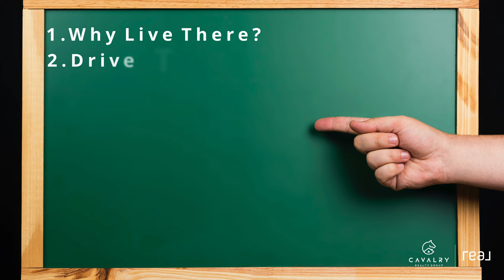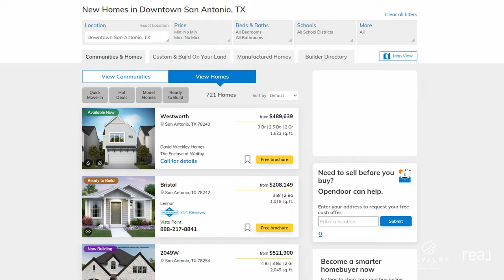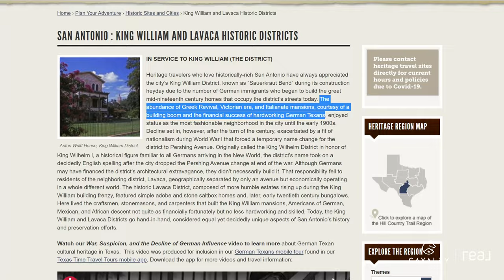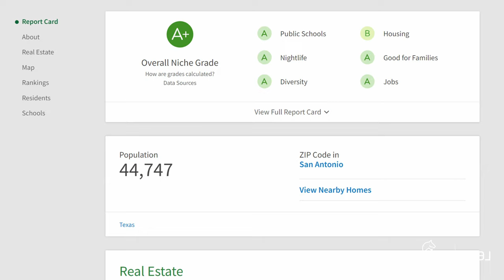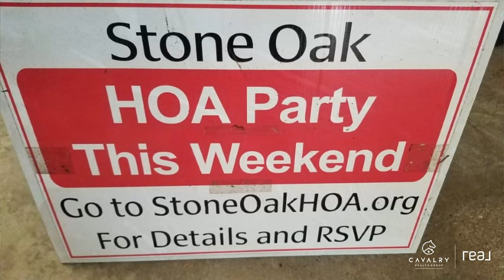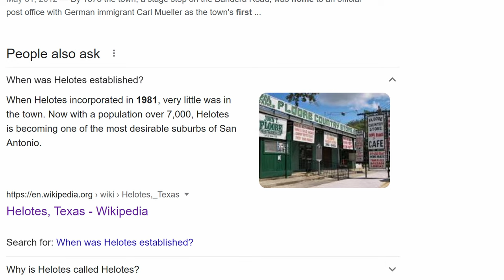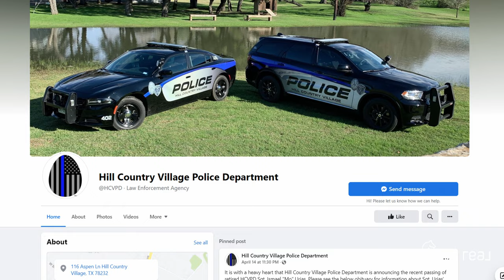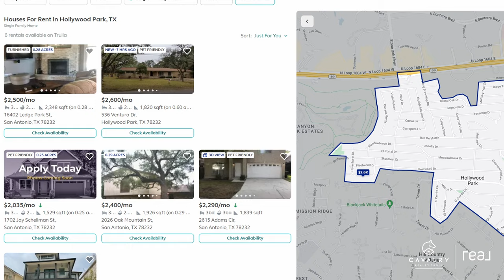Don't Live in These San Antonio Areas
There are overcrowded, underserved areas of San Antonio that you need to know about. This video will go over the worst and the best areas and things to consider. If you need help relocating around San Antonio, shoot us an email we'd love to help.